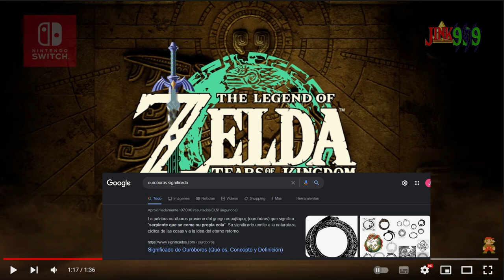ANÁLISIS Y TEORÍAS THE LEGEND OF ZELDA TEARS OF THE KINGDOM - Jink999 - Zonai? Majora?